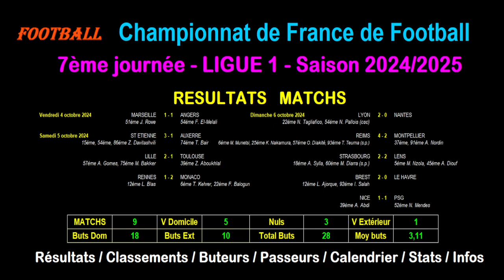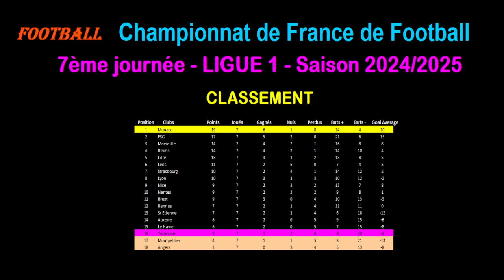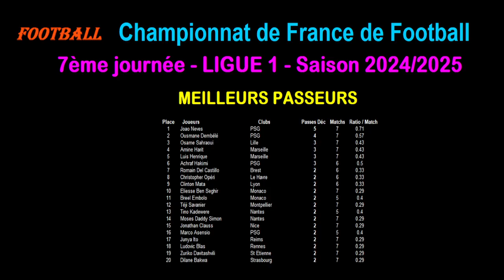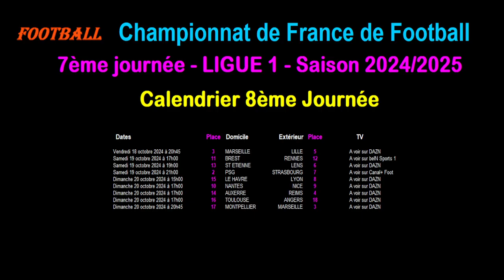LIGUE 1 - 7ème journée 2024/2025 : Résultats - Classements - Buteurs - Passeurs - Stats - Infos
Je vous présente les résultats des matchs de football de la 7ème journée de Ligue 1 McDonald's, saison 2024/2025.

Je reviens sur tous les matchs avec les scores, les buteurs et de nombreuses informations et statistiques.

Puis je vous présente le classement de la Ligue 1 à l'issue de cette journée.

Je vous propose ensuite le classement des meilleurs marqueurs puis le classement des meilleurs passeurs décisifs de Ligue 1.

Et je termine sur le calendrier de la prochaine journée de championnat avec les matchs à venir, les positions au classement des équipes qui s'affrontent, les horaires et également les chaînes TV qui retransmettent les matchs.